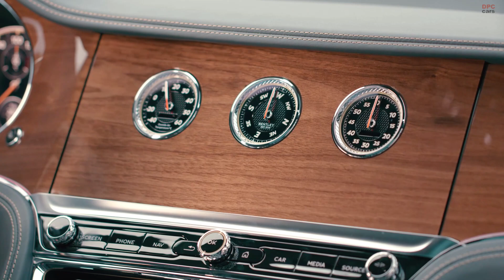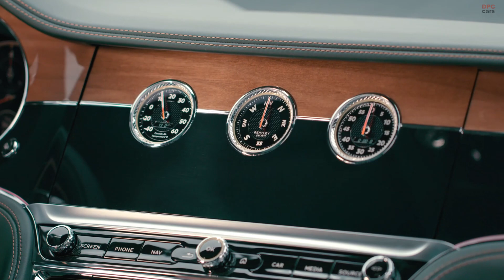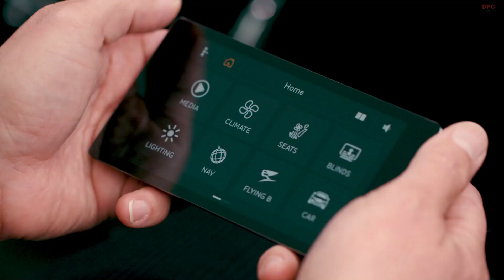2021 Bentley Flying Spur V8 Interior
The interior of the all-new Flying Spur V8 showcases Bentley’s expertise in creating a modern cabin of unrivalled luxury and innovation. Stylish and unique, it features supremely comfortable seats in five hide colours, with Bentley’s ‘Wing’ theme across the lower console and fascia. For additional choice, the Colour Specification option adds 10 further hide colours and two duo-tone interior configurations.

Sweeping horizontal veneer flows across the dashboard and into the doors, emphasising the spacious width of the cabin. Crown Cut Walnut is offered as standard, which uses a straight cut process to provide a contemporary finish. There are a further seven veneer species to choose from, plus a High Gloss Carbon Fibre technical finish. Dual veneer finish can also be specified in all veneer types to add an even more bespoke feel to the cabin with Côtes de Genève specifically available for the front centre console.

The industry-first Bentley Rotating Display is also available on the new Flying Spur V8. When the engine start button is pressed, the veneer section in the middle of the dashboard rotates to reveal a 12.3-inch touchscreen, displaying three, customisable digital tiles. The second side of the display reveals three elegant analogue dials showing outside temperature, a compass and a chronometer. A complete digital detox can be selected on the third side, to simply enjoy the seamless wood veneer fascia continuing around the cabin.

In the rear, an all-new Touch Screen Remote is made from beautifully-crafted materials. It integrates almost invisibly into the console but is easily removed at the touch of a button for remote use. It allows access to a wide range of applications, including control of all blinds, rear seat massage function and rear climate control, and can be used to pre-store configurations such as Mood Lighting.